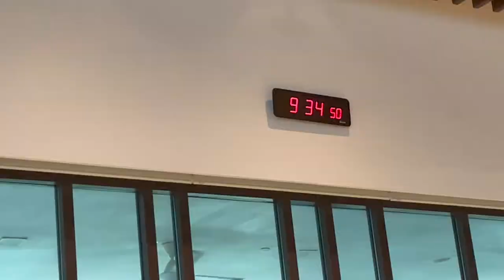NUS Vlog #1: exploring my campus, making new friends, chilling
hi~ after around a month of not posting a video, I am back with a new video! NUS is my dream uni, and I'm really really really grateful and happy to be in NUS right now ^-^

There were a lot of administrative tasks and the move in was rather chaotic for me, so I was not able to film those, but here's a peek of what a day during my first week of being in NUS was like. I'm really glad to be staying at CAPT, the people here has been really nice and friendly, they are the ones who helped me adapt to this new environment.

About me:
I'm Nadya and I'm a year 1 undergraduate student in the National University of Singapore. I'm studying quantitative finance with a second major in data analytics. For now, I'm working on re-growing my love for maths even though I'm not sure on how to do so :D

Checkout my personal microsite! ^-^